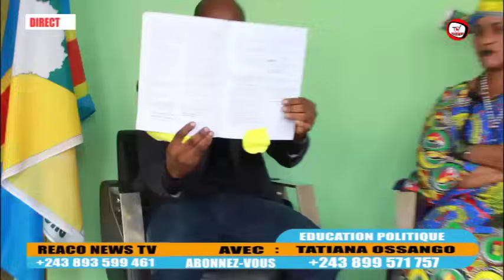🔥EYINDI BOLODJWA NA DEMIAP APRÈS BARNABÉ ?DES VÉRITÉS TROUBLANTE NANI AZA DERRIÈRE ?MOTO EPELI